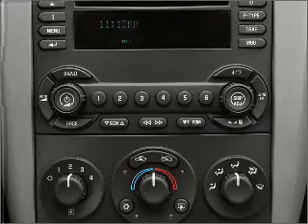2005 Chevrolet Malibu - Little Rock AR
Year: 2005
Make: Chevrolet
Model: Malibu
Trim: LT
Engine: 3.5 liter 6 cylinder 12 valve
Transmission: 4-Speed Automatic
Color: Silver
Mileage: 71310
Address:
10825 Colonial Glenn Road